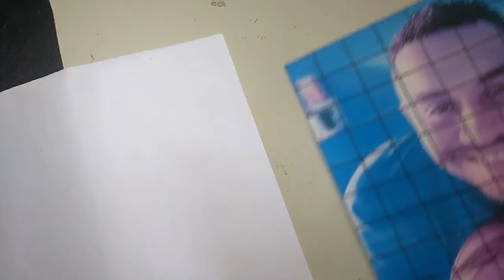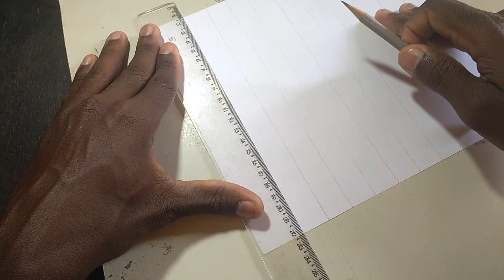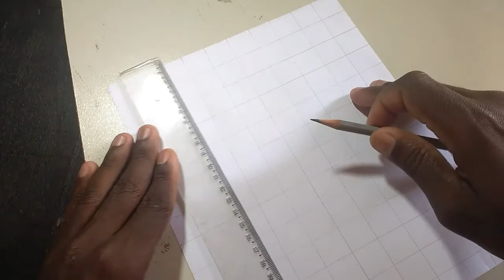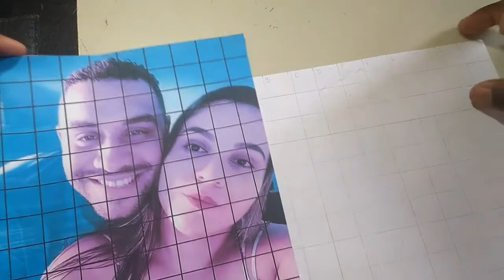Como fazer grid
Como fazer grid,  passo a passo